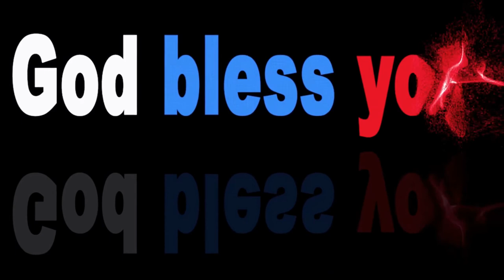Tune | Roa - Remember (JayJen Remix) - JayJen · [Free Copyright-safe Music]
Here is : Tune | Roa - Remember (JayJen Remix) - JayJen · [Free Copyright-safe Music]

Roa - Remember (JayJen Remix) by JayJen